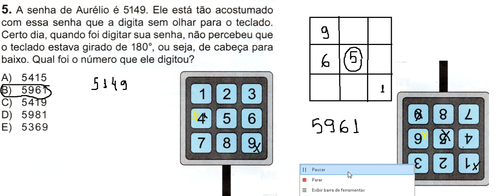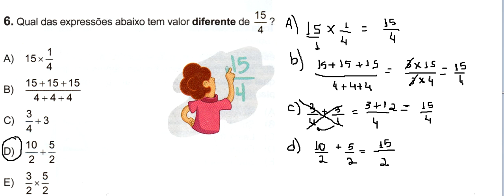OBMEP 2019- Prova - Nível 1(Questões 5 E 6)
Ola,sou o professor Gilberto,nesse vídeo resolvo as questões 5 e 6 da obmep 2019.